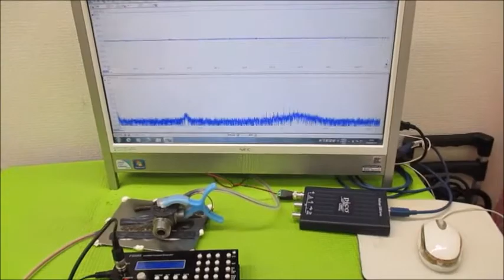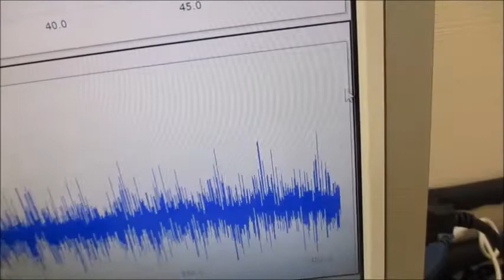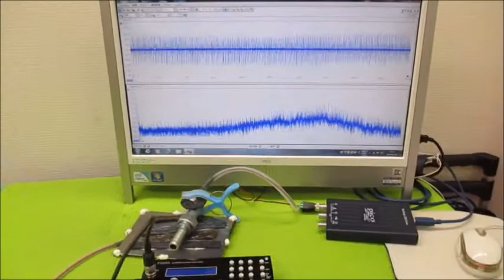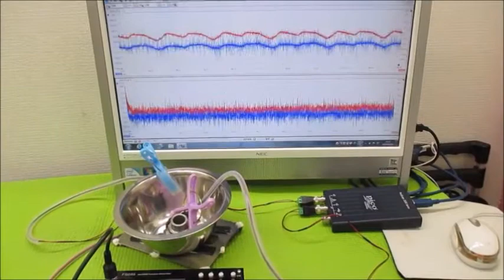オリジナル超音波システムの開発技術